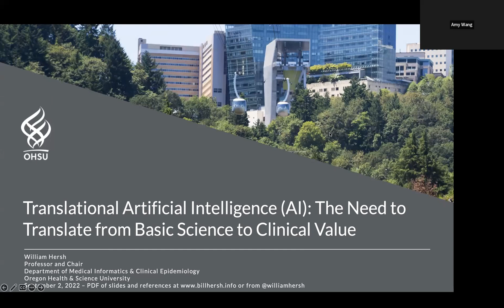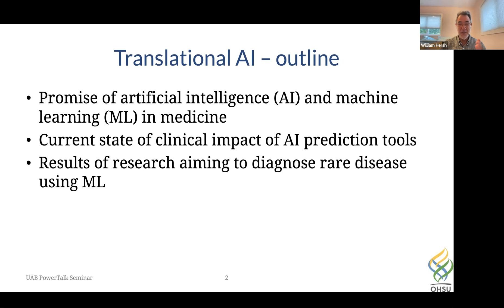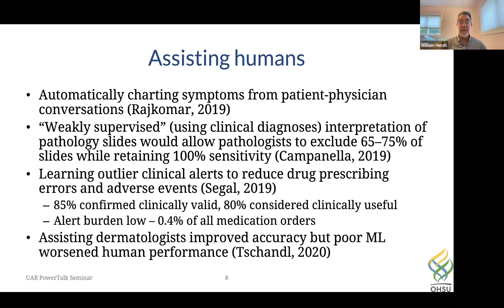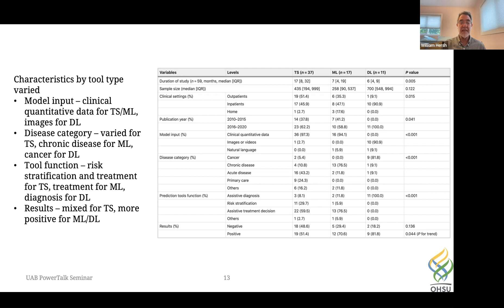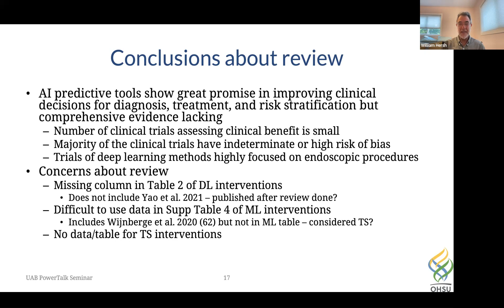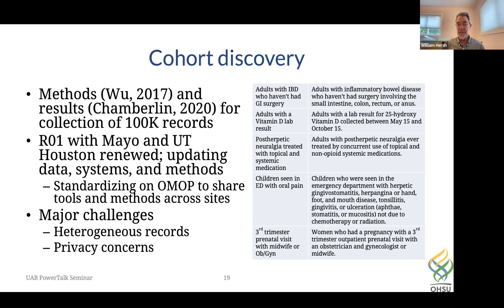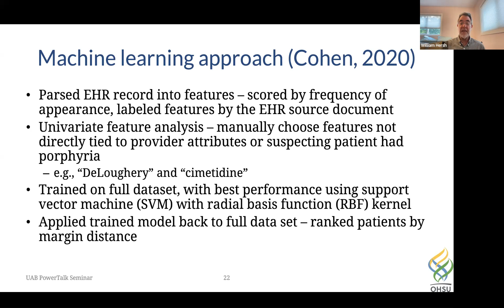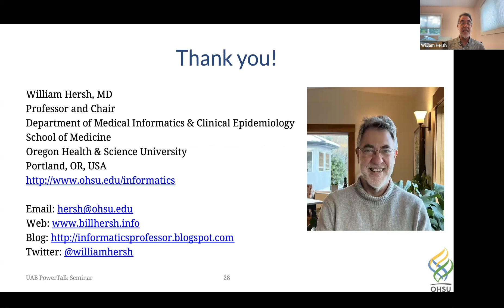PowerTalks Seminar Series - William Hersh, M.D. (Sept 2, 2022)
Topic: "Translational Artificial Intelligence (AI): The Need to Translate from Basic Science to Clinical Value"

Machine learning and artificial intelligence (AI) have the potential to transform biomedicine and health, yet their promise remains largely unfulfilled.

There have been many impressive achievements in applying AI to biomedical and health data in “basic science” settings, yet its value in every day clinical care or research is modest.

This talk, presented by William Hersh, M.D., Professor and Chair of the
Department of Medical Informatics & Clinical Epidemiology (DMICE) at
Oregon Health & Science University,  highlighted some current accomplishments of AI, noted the need for clinical implementation and evaluation, and described some research by the speaker to assess AI in clinical settings.